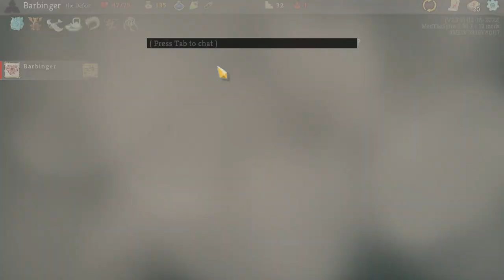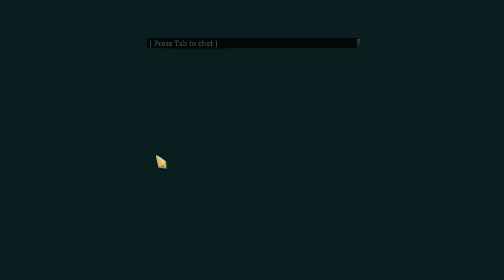Solo Bingo blackout mode run. Spire with Friends + Downfall.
No record breaking time overall, but a solid start.

Regarding the missing bingo tile, there are a few bugs in the Spire with Friends mod. One of them is that the 25 relics tile rarely triggers, possibly because it doesn't recognize Downfall relics?? It also sometimes completes "win a combat without playing skills", even when you play a skill, but this was done legit here.